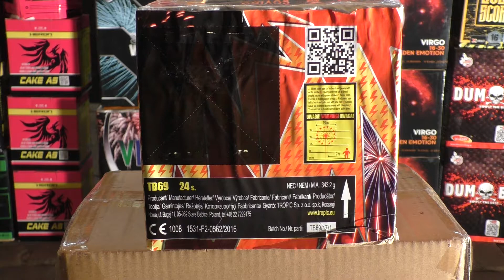☆BOOM☆ TB69 | Tropic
Empfehlungen die Boom TB69 von Tropic zu kaufen gehen raus!
Diese Batterie wurde bei mir auf dem Silvesterbrett ca. in der Mitte verbaut und hat bei mir einen sehr guten Eindruck hinterlassen.▼▼▼

▼ Hersteller : Tropic ▼
- NEM : 343 g
- Kategorie : F2
- Schusszahl : 24
- Kaliber : 30 mm
- Brenndauer : 32 s
- Effekthöhe : ca.40 m
- Preis : ca.25€

►Videoaufnahme
- Panasonic HC-V777

► Stativ
- ZOMEi Q111